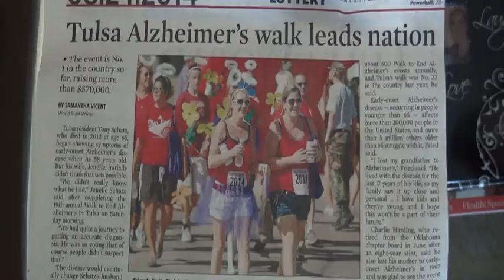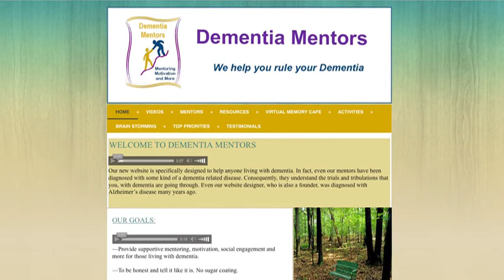Alzheimer's diagnosis won't slow this hero down! By Fly The Coop TV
Susan Suchan is clearly a warrior for those who have lost the ability to speak and need a speaking device.  Help spread the word to help patients keep their lines of communication open!!
check out how you can make a difference.